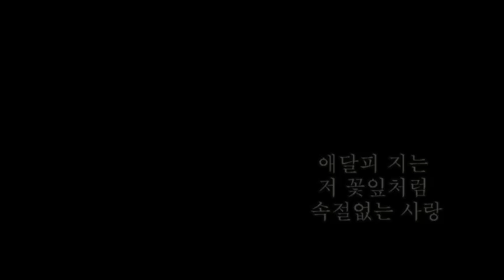Lee Jun Ki x Shin Min Ah